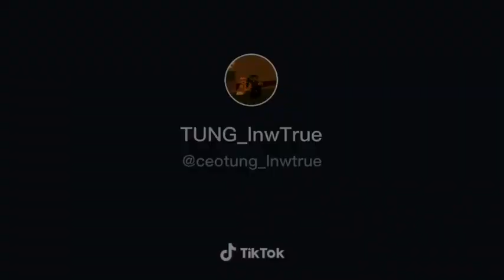TUNG_lnwTrue 2016 /ทบพาดะลีกบกคพ้พ😂😂🤣🤣